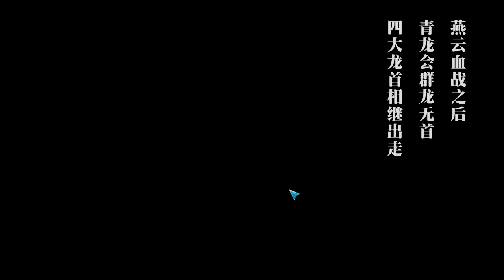Moonlight Blade online gameplay #4